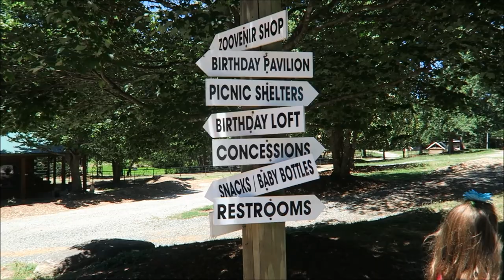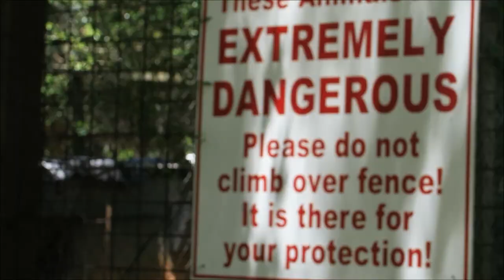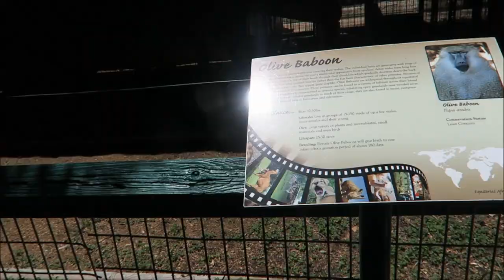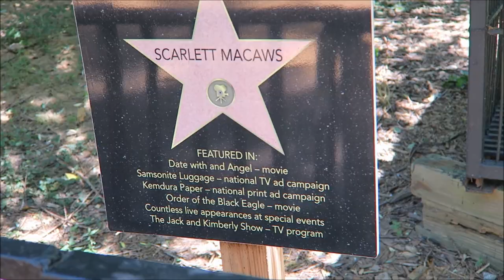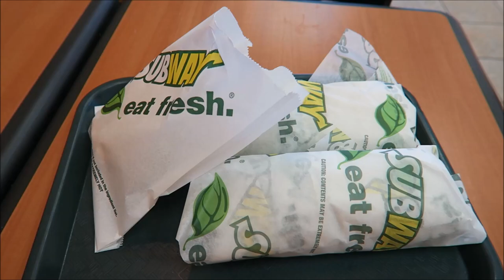Selfies with a Zebra!! ~ June 8 2016